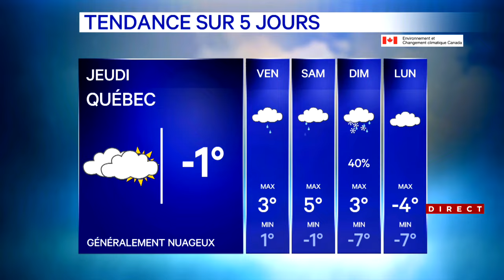Météo au Québec: les températures repartent à la hausse en ce début février - explications